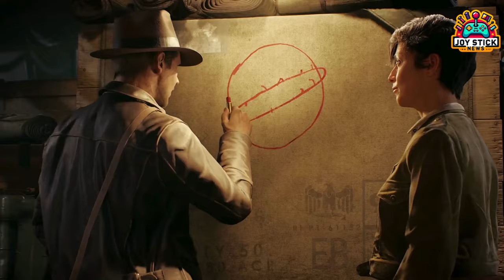Indiana Jones and The Great Circle: Unveiling Bethesda's Latest Masterpiece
Join us as we unveil Bethesda's latest masterpiece, Indiana Jones and The Great Circle. This isn’t just another game; it’s an epic journey through time and continents, where every decision you make shapes the story. Immerse yourself in a world of high stakes and legendary treasures, guided by the charm of Indy himself. Discover a fresh chapter in the Indiana Jones saga, filled with enigmatic puzzles, ancient ruins, and infamous foes. We'll take you from the jungles of South America to the streets of Europe, showcasing Bethesda’s innovative gameplay that blends first-person adventure with thrilling third-person action. Expect intuitive combat, narrative depth, and the classic Indy humor. Whether you’re a die-hard fan or a newcomer, prepare for an adventure that transcends generations.

chapters:
0:00 Introduction
1:00 Game Overview
2:38 Gameplay and Mechanics
5:11 Release and Availability
6:07 Verdict and conclusion